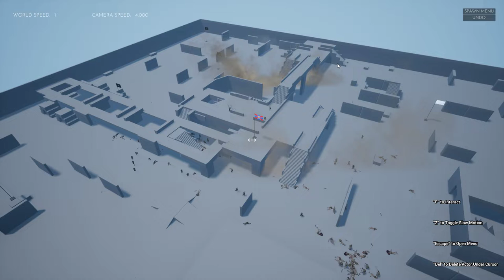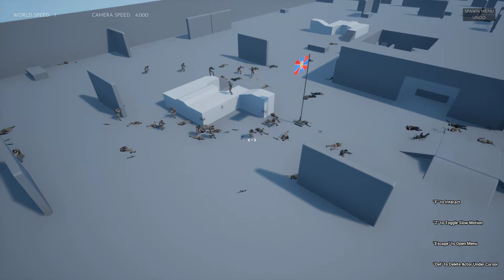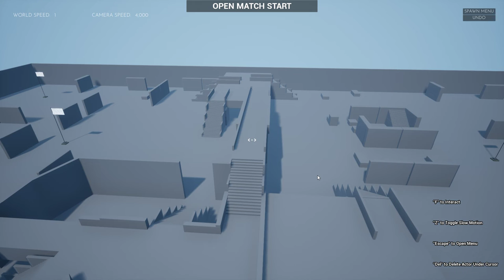Just Playing Manta's WarBox #2 (I Found The Commands and Tanks :) )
Gameplay of me playing WarBox on PC

Warbox lets players simulate realistic firefights with intelligent AI. Players are not only able to watch the battles happen but can take control of any soldier they like. A built-in faction and soldier customization system lets players design their own factions and soldiers in those factions. Players can define the roles for each soldier like squad leaders, medics, anti-tank, and more.